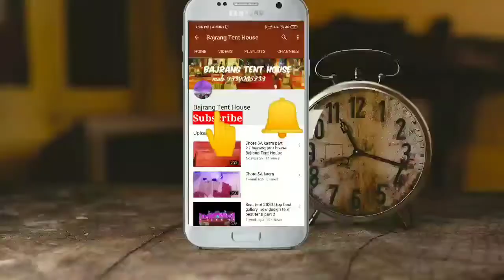गेट स्टेज | Tent House | bajrang Tent House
गेट स्टेज |Bajrang Tent House | bajrang Tent House
सीलिंग पर्दा |Bajrang Tent House |tent House
Tent house | best tent design 2020| Bajrang Tent House

Bajrang Tent House

Hey guys in this video we will show you are some of the awesome work and very special works some of these are low budget but some of these are high budget works these are awesome works from our Tent House
.yeah you will find videos of best parda best tent awesome ceiling .Here you will find some some ceilings and some decorative things in top 10 list or top 5 lists so if you want to support us please subscribe our channel.

 We are growing every year every month and every hour .

Address:

Bajrang Tent House
railway crossing, Krishna Nagar, Kesari Nagar, Lucknow, Uttar Pradesh 226023

query solved